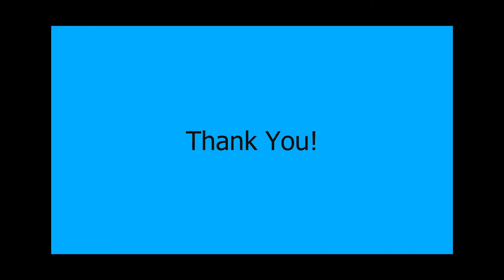Harihar Kaka | Class 10 Hindi | Short Stories for Kids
A One off video.
Contributed by students of Sishya School, Hosur